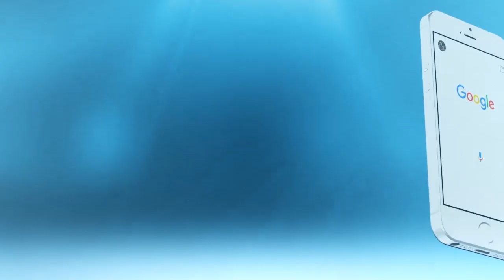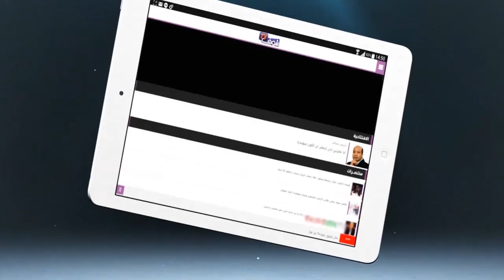لحظة سقوط سيدة في ورشة للبناء في كازا شوفو أشنو وقع ليها